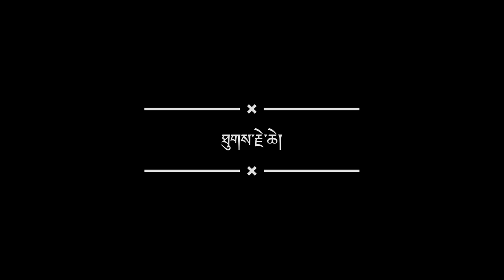Special Lecture Series by Venerable Khen Rinpoche Tashi Namgyal, Khenpo at Namdroling, South India